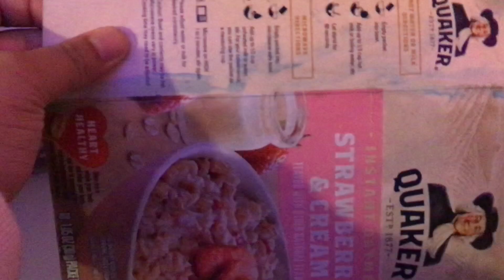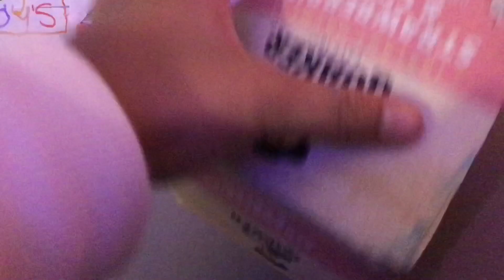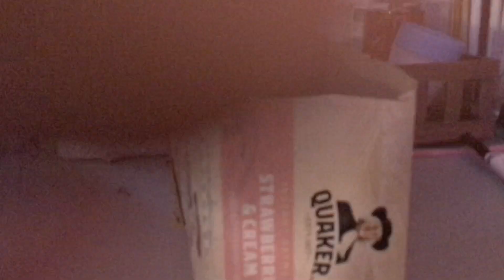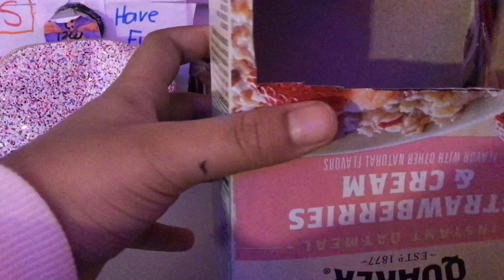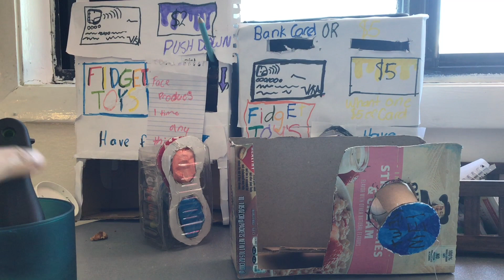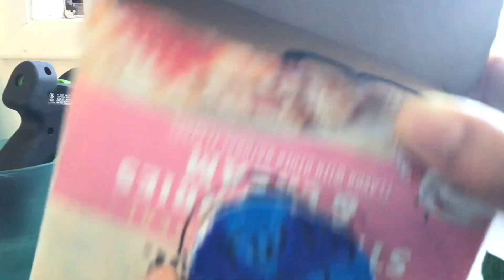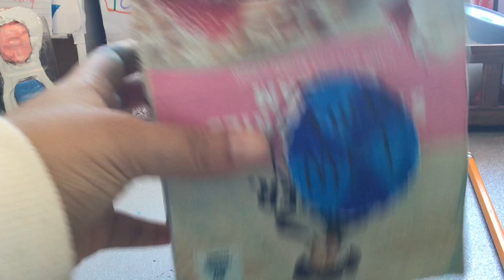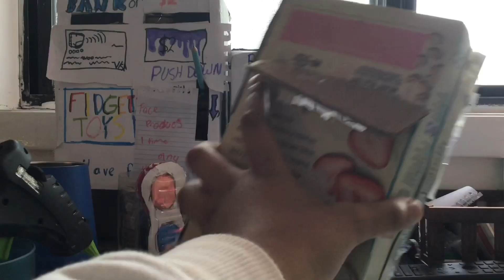Fidget box vending machine I hope this helped